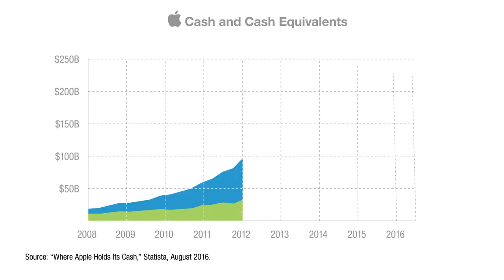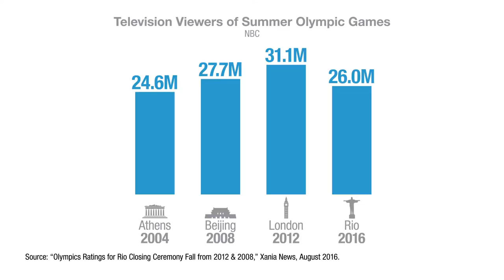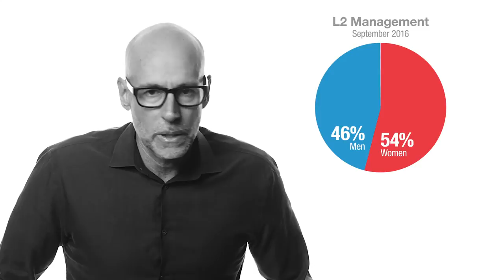Professor Galloway's Winners & Losers in a Digital Age - 9/15/16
In this week's installment of winners & losers, Professor Scott Galloway discusses Apple, Facebook, the Olympics and more.